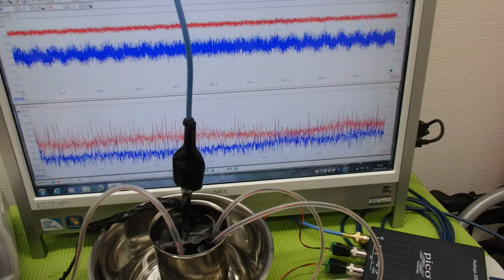オリジナル超音波プローブの「発振・制御」技術 ultrasonic-labo